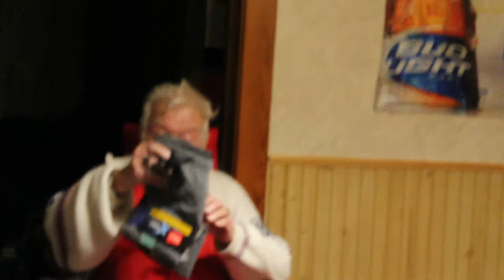Christmas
Stream`s and uploads